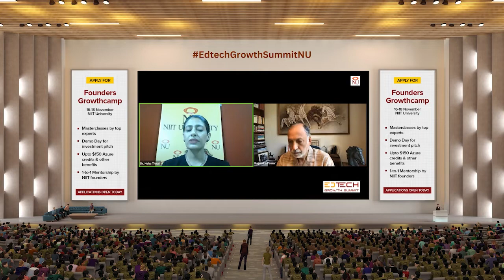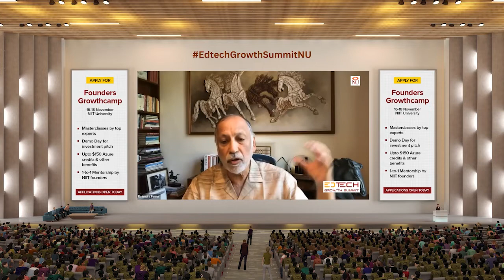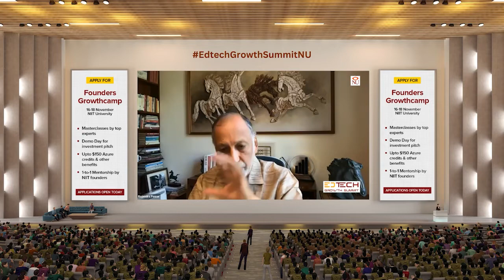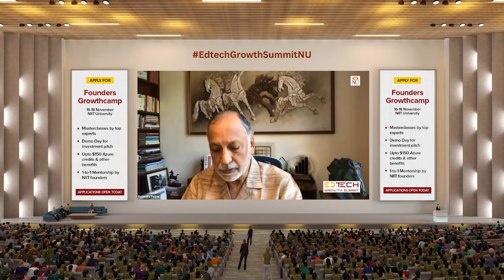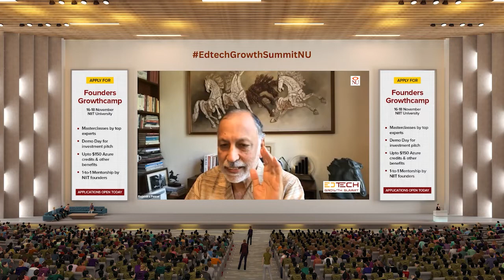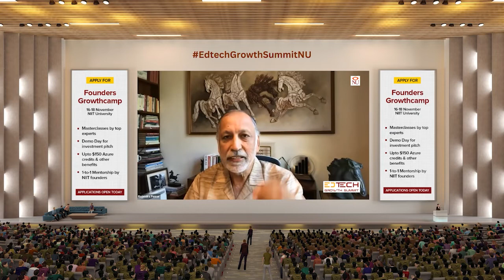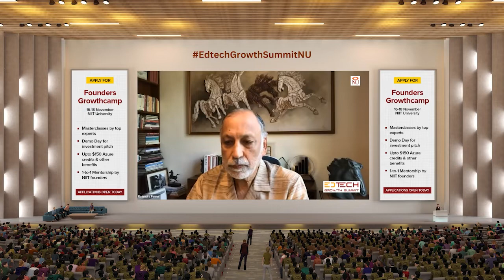Keynote Session: Rajendra Singh Pawar, Chairman & Co-founder - NIIT Group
Topic: The past, present, and future of EdTech

EdTech Growth Summit - October 13, 2022